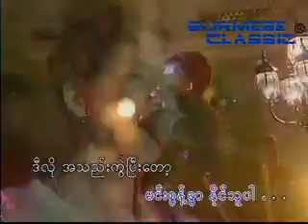Gray Han Eain Mat Chit Thu ( Karaoke )